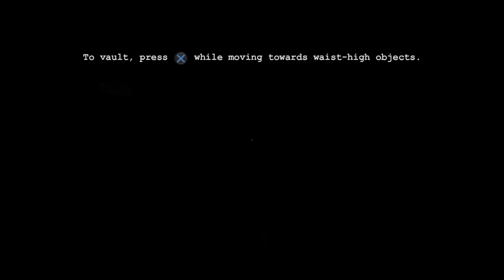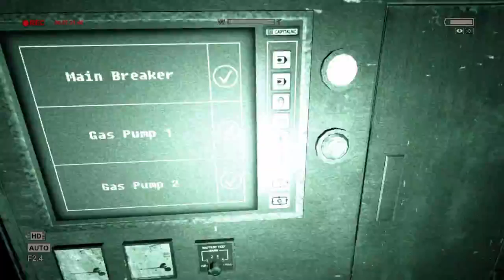Outlast ep.2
SHAREfactory™